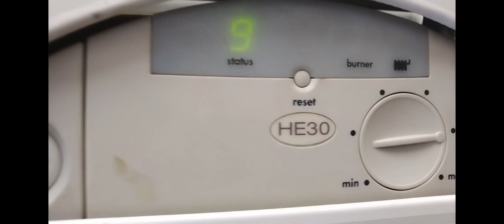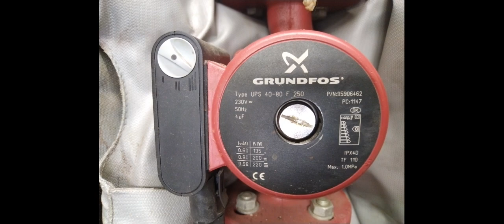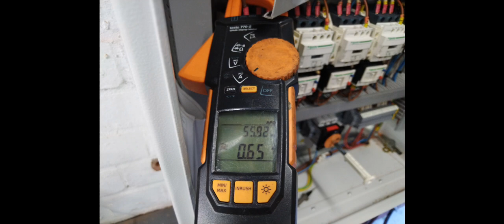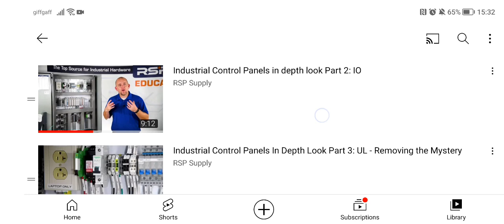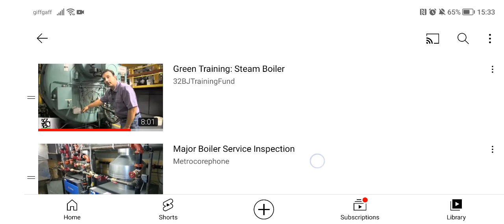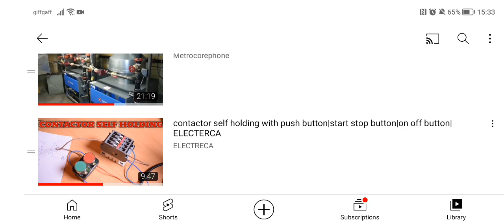WEEK IN THE LIFE OF A COMMERCIAL GAS ENGINEER pt5